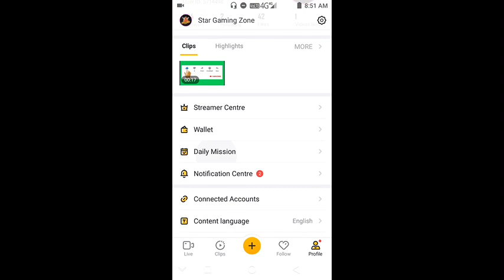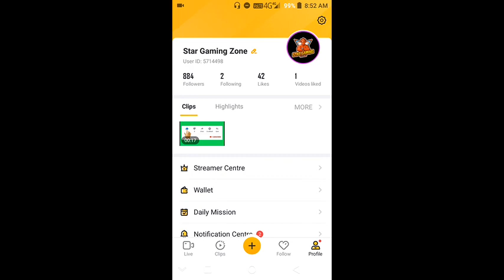Free Fire New Booyah Event Full Details || Free Incubator Ticket Booyah Events || Incubator Voucher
@starbhai94 starbhai94 SGZ ARMY

🤗 Hello Friends 🤗 WELCOME TO " Star Gaming Zone " FAMILY 😍

InGameName - ★S†สrGสming★

Video Covers :-

👉 Agar Aap Sabhi Ko Ye Video Pasand Aaya Hai To Please Video Ko Like Kerna or apne dosto ko share Kerna aur Ager Apne is channel per naye Hain To Please Subscribe Karke Bell Icon 🔔 ko Press karna Keoki Apne Channel Per Ese Hi Video M Dalta hu

            🎉  Star Gaming Zone 🎉